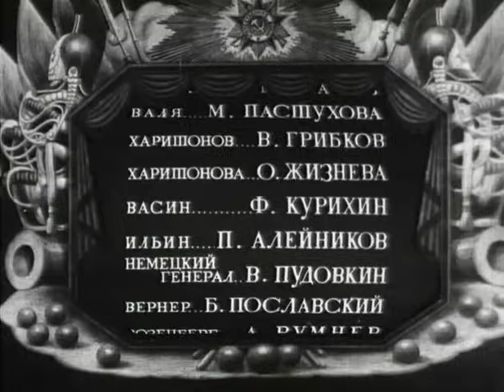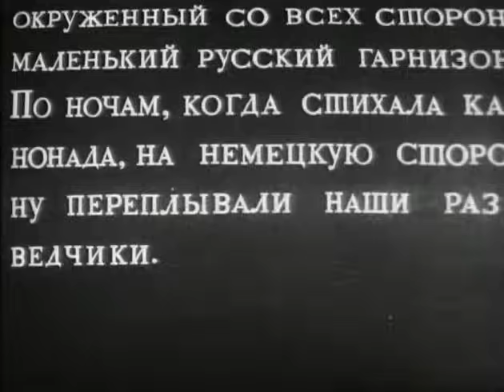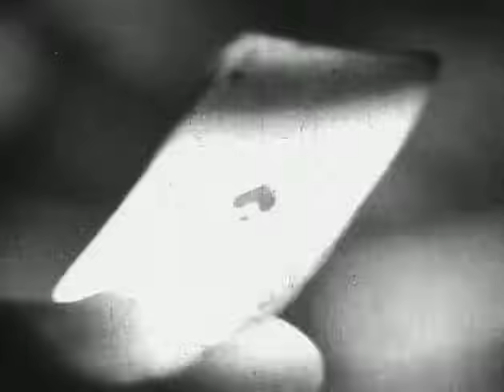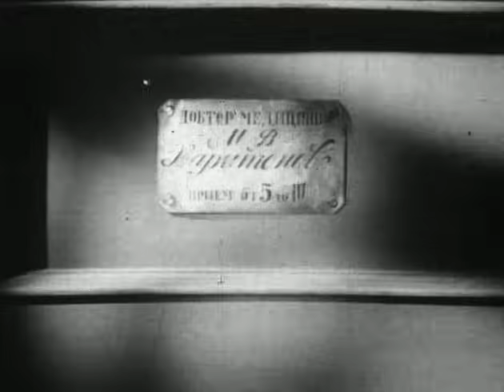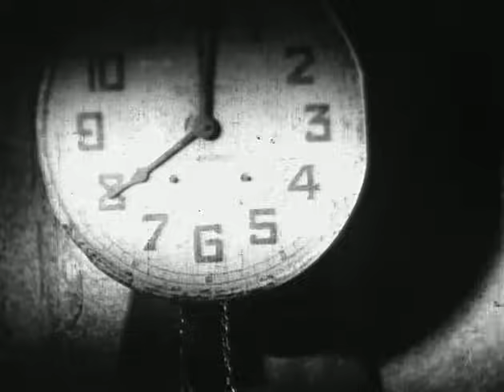Во имя Родины 1943 (Фильм во имя родины смотреть онлайн)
«Во имя Родины» (другое название «Русские люди») — героическая киноповесть режиссёров Всеволода Пудовкина и Дмитрия Васильева по пьесе Константина Симонова «Русские люди» (1942).

Описание: Капитан Сафонов (Н.Крючков), несмотря на глубокие чувства к девушке, посылает разведчицу (М.Пастухова) с заданием в оккупированный немцами город. Замаскировавшемуся предателю удается донести немцам о месте переправы девушки, и она попадает в гитлеровский застенок. На помощь к разведчице Сафонов посылает старого опытного солдата Глобу (М.Жаров), которому удается усыпить бдительность врага и ценой собственной жизни спасти девушку.

Режиссеры: Дмитрий Васильев, Всеволод Пудовкин.

Страна: СССР.

Актеры: Николай Крючков, Елена Тяпкина, Михаил Жаров, Мария Пастухова, Владимир Грибков, Ольга Жизнева, Фёдор Курихин, Пётр Алейников, Всеволод Пудовкин, Борис Пославский, Александр Румнев, М. Чепель, Виктор Кулаков, Александра Данилова.

Во имя Родины 1943 в хорошем качестве. Фильм во имя Родины смотреть онлайн. Во имя Родины 1943 (Фильм во имя родины смотреть онлайн).